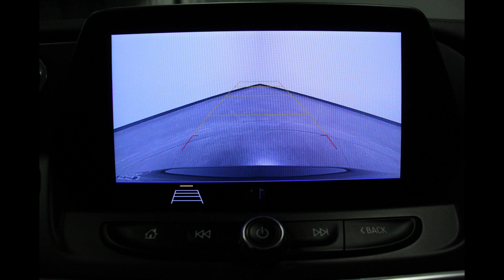2020 Chevrolet Blazer VIN 3GNKBCRS9LS683488 Stock U8955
Come check out these great, safe features (and MORE) for this 2020 Chevrolet Blazer at Heller Motors in Pontiac, IL!!